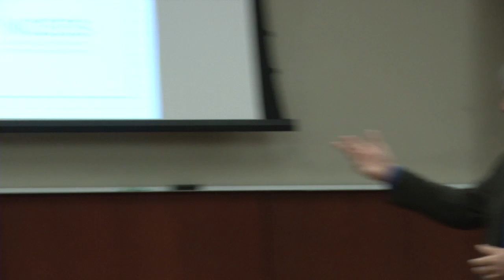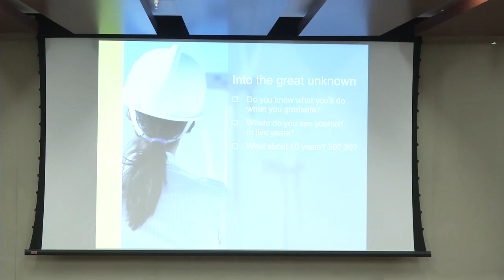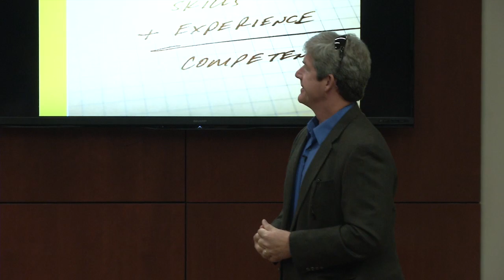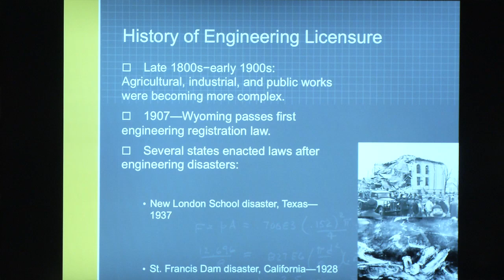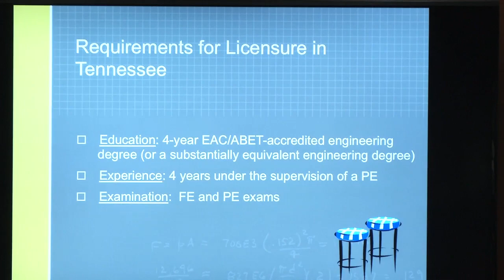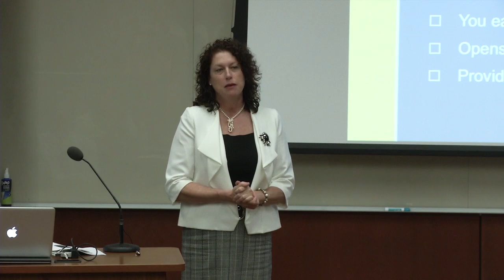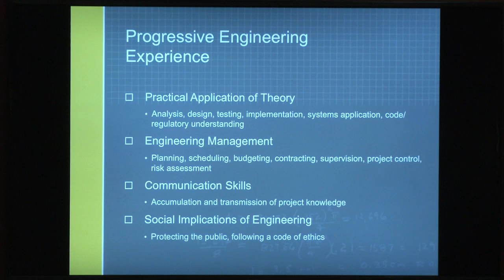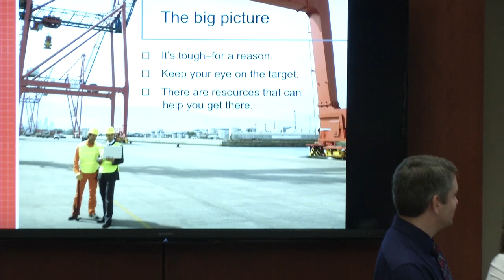2014_10_01_College of Engineering Class-Engineering Licensure in TN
_College of Engineering Class_Engineering Licensure in TN From A to P.E